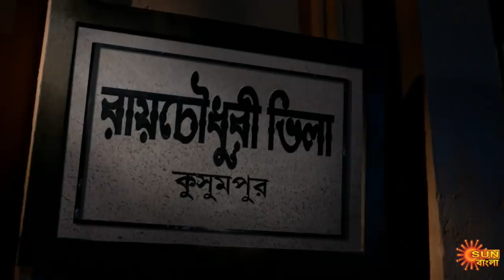Singhalagna - Preview | 14th Feb 2020 | Sun Bangla TV Serial | Bengali Serial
Watch the Best scene of the New Bengali serial "Singhalagna" that airs on Sun Bangla TV.